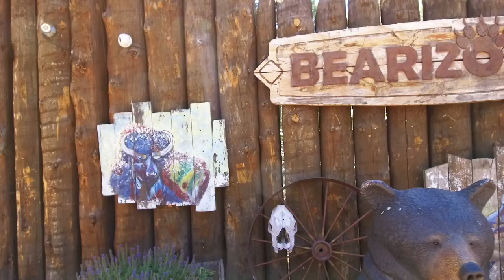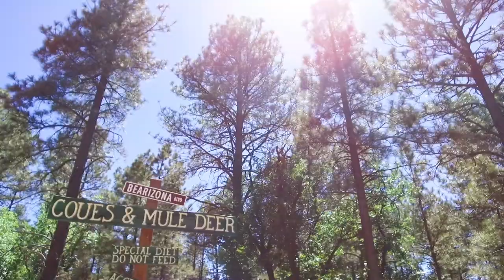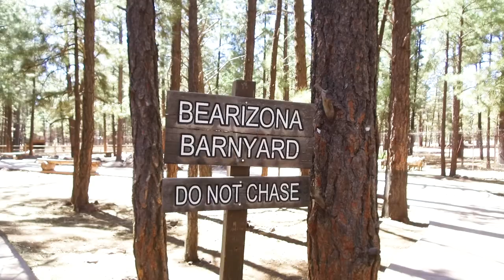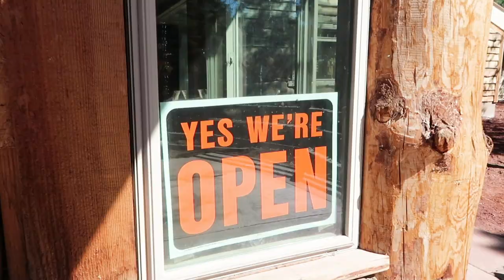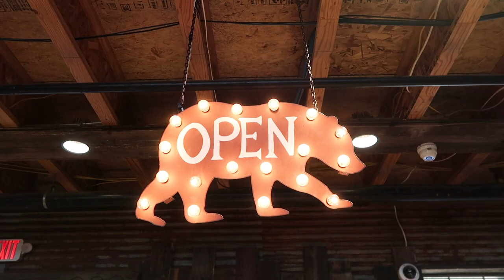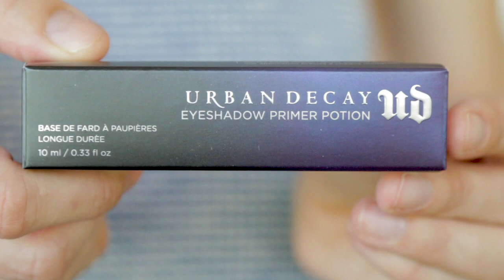FOR FOX SAKE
FOR FOX SAKE…..Have a good day LOL! THUMBS UP!